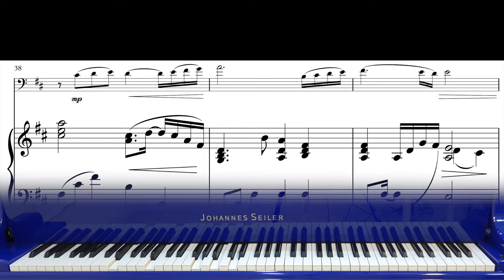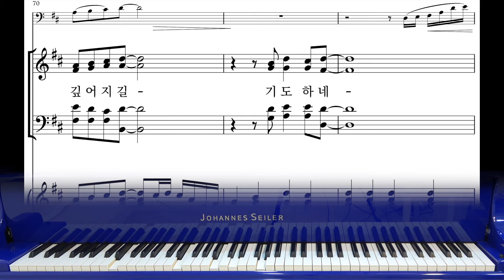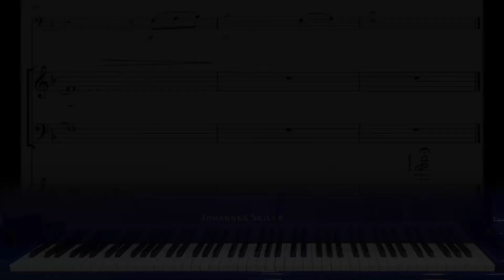[와이즈성가 8집] 09. 정금같은 사람(Music by 민호기, 첼로 김송은)_베이스